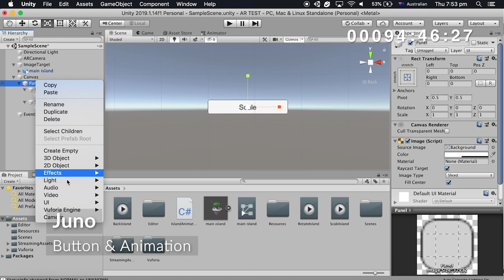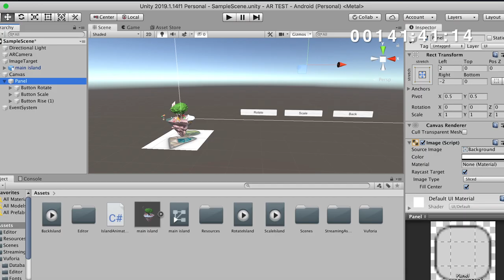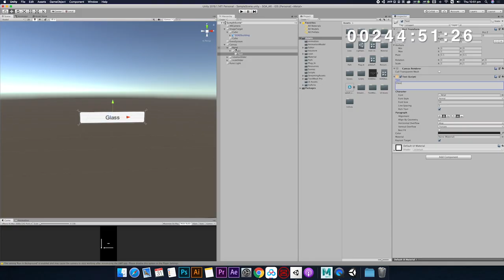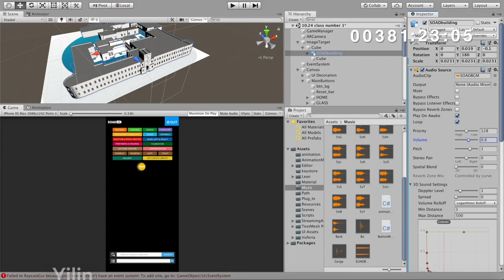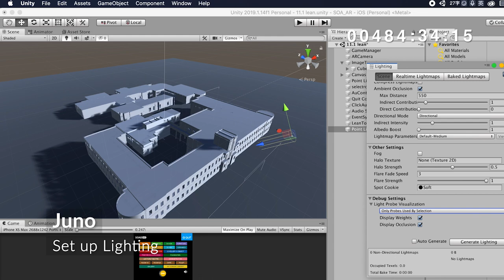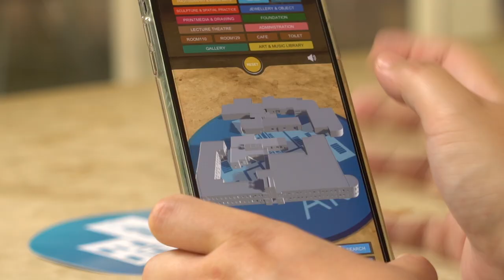【AR documentary】of ANU school of art and design AR app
It is a 3D digital map that can interact with users. Users can scan a specific icon with a mobile phone or other smart devices, and then they can see the interactive 3D building model of  ANU School of Art and Design (SOAD) main building in the smart devices, view the location of the required classroom from the model, or find the location and information of the classroom through search or drop-down list, and also can see the route from one workshop to another area.